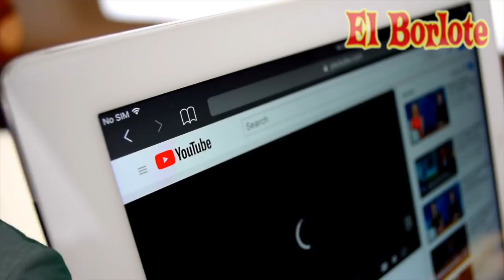Redes Reciben Fríamente a Carlos Loret de Mola y a su Equipo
Con un gran aparato de publicidad y anuncios por todos lados, Carlos Loret de Mola y su afamado equipo de colaboradores cumpleron una semana con su plataforma “Latinus”, pero para su mala fortuna, la respuesta no fue la que esperaban.